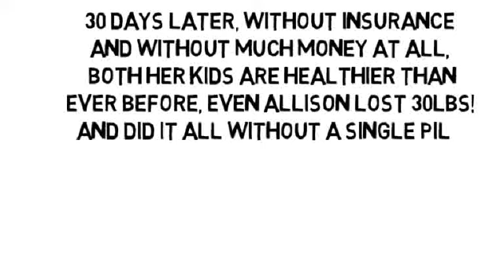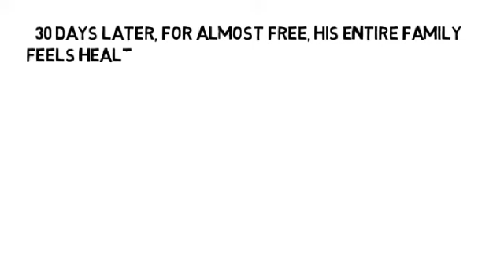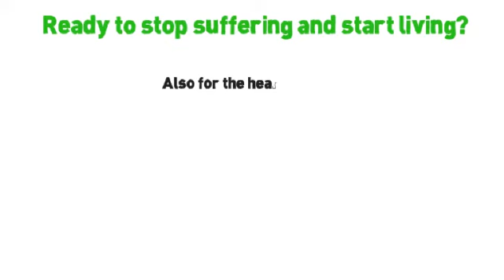Treatment For Osteoarthritis In Hands by NoMoreVitamins com